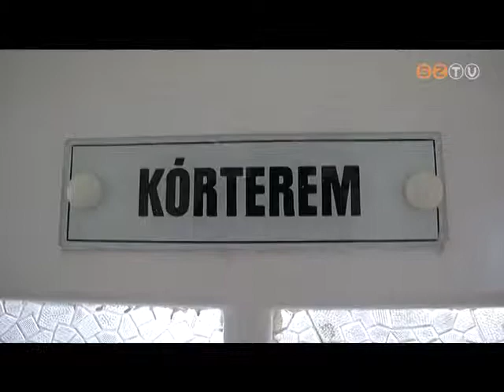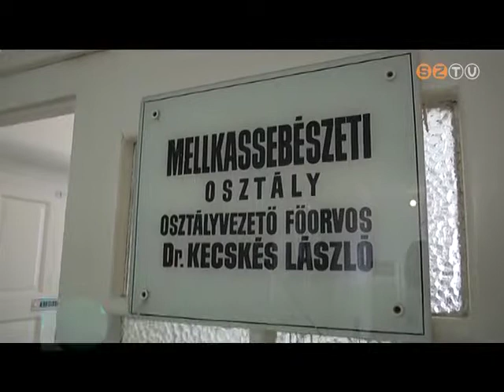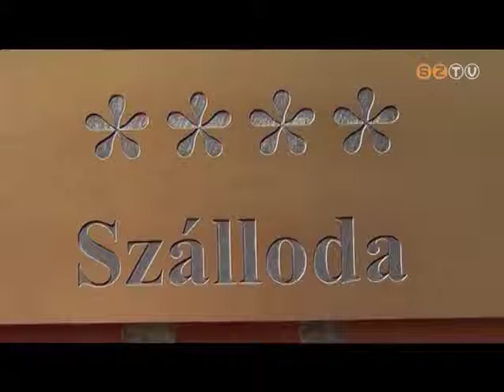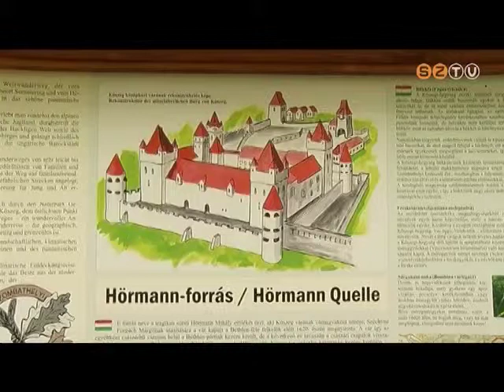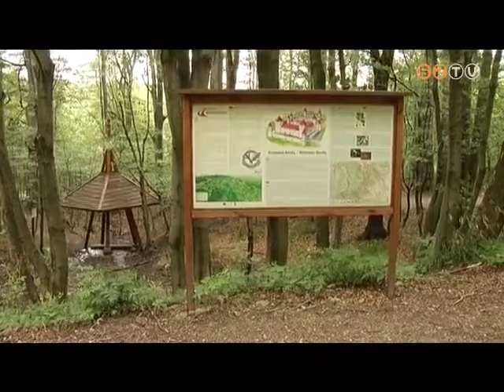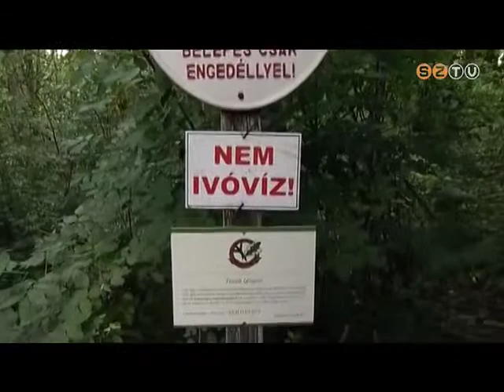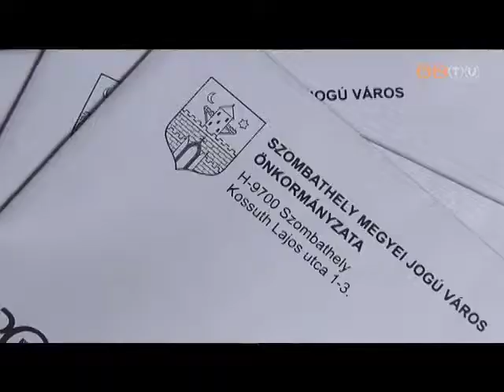Híradó - 2014. július 18.